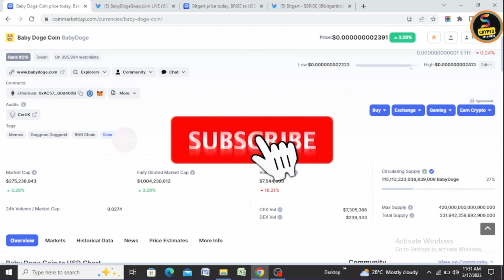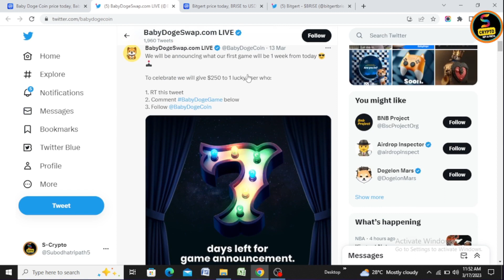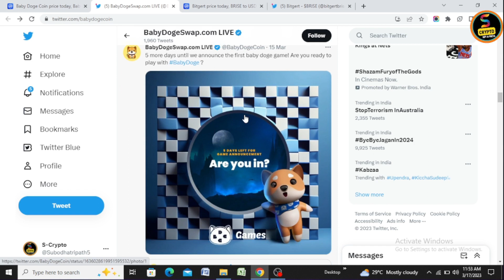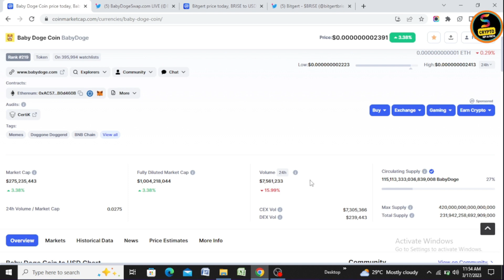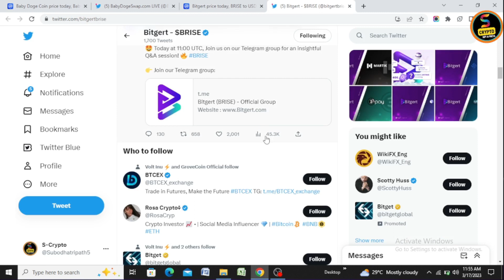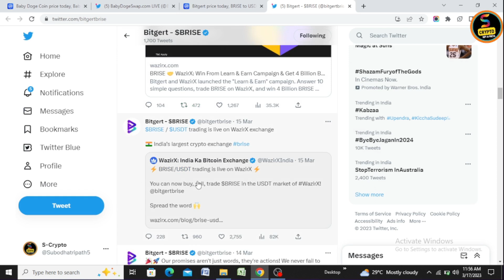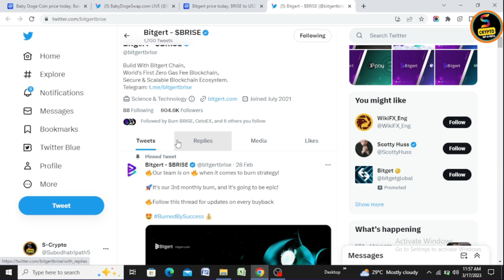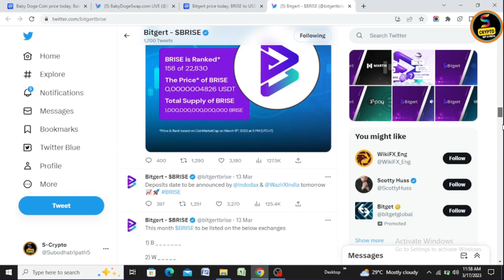❤️Baby Doge coin Update | Bitgert crypto Why Dump | baby dogecoin news today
💥EXCHANGE LINK 💥